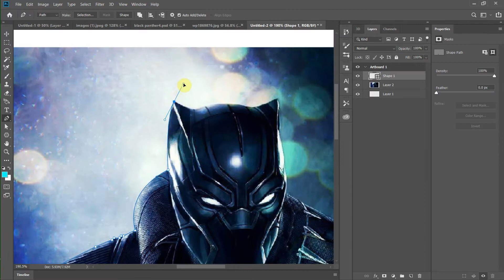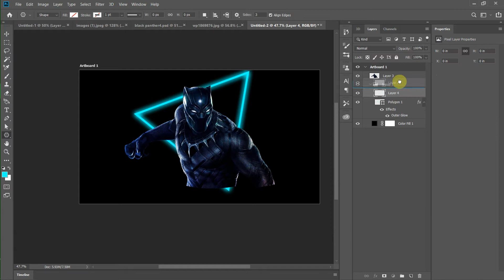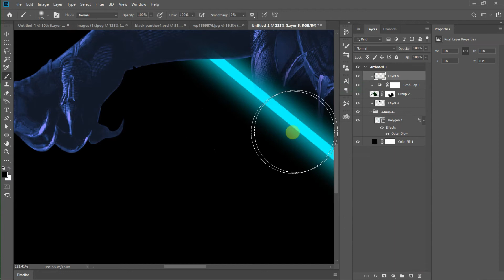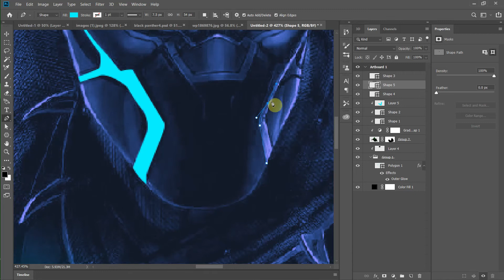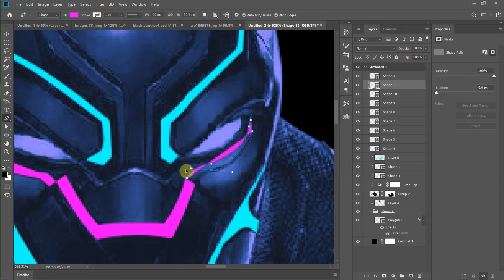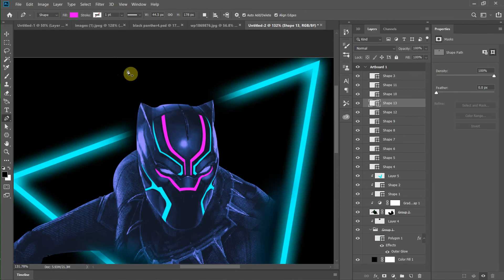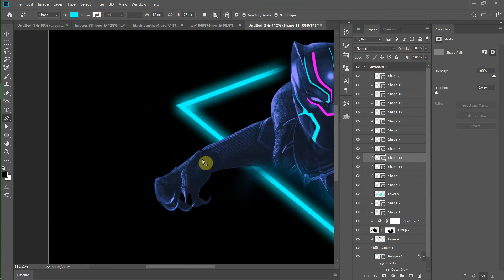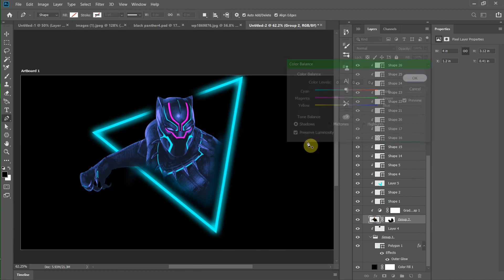Black Panther neon suit Speed Art in Photoshop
In this video i made a Black Panther neon Suit in Photoshop.
Please leave some suggestions.